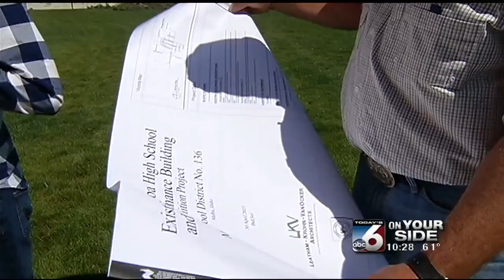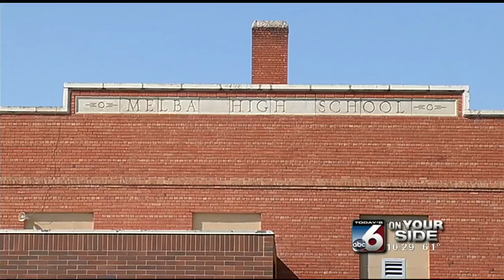Remembering the old Melba high school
OnYourSide's Lauren Johnson takes a look at the old Melba high school.